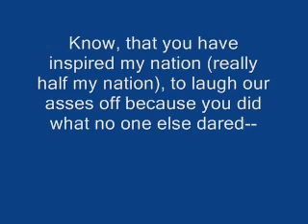Liquid sickness Bush gets shooed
I am sick and Bush gets a shoe thrown his way